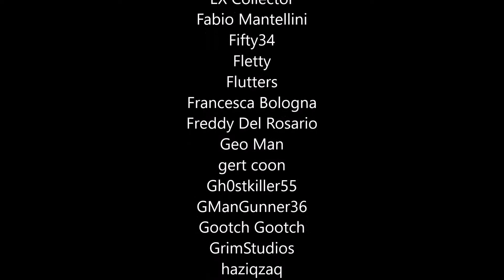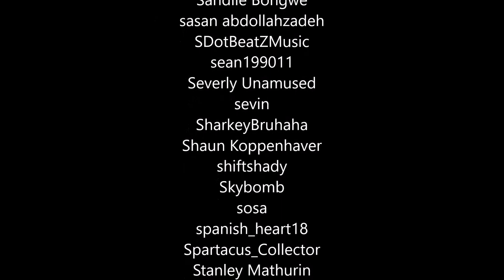Thank You ... 300 Subscribers!!!!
Thank You to everyone for the love and support, comments and more.  This is a very cool milestone and I couldn't have done it without You.